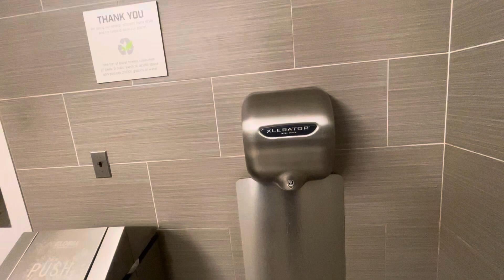Excel Dryer Xlerator | Giant Food, Catoctin Cir NE | Leesburg, VA